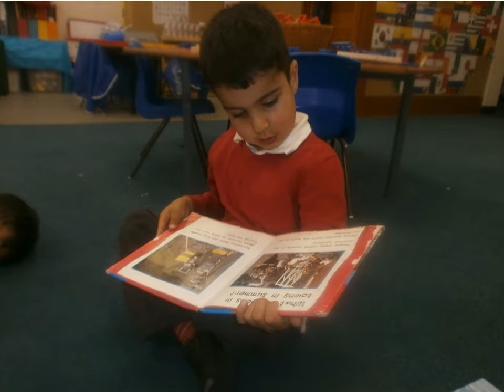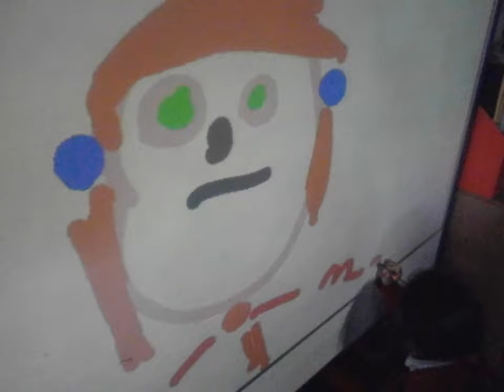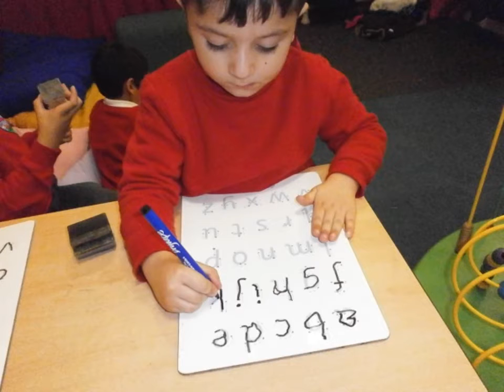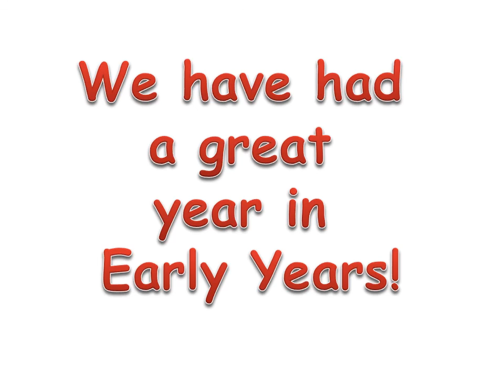A year in EYFS 2015